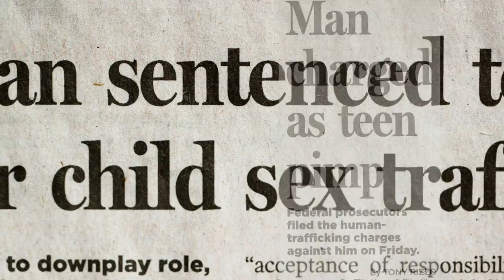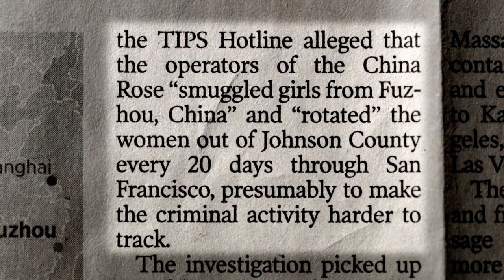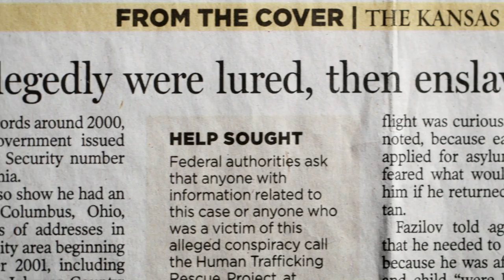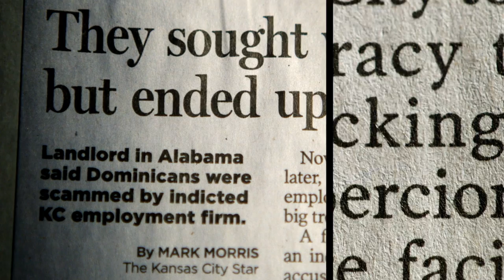No Way Out: Human Trafficking in Kansas City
In the video above, former assistant US attorney and Boston University alum Cynthia Cordes (COM’01) discusses the efforts of a special task force set up to combat human trafficking in Kansas City, MO.